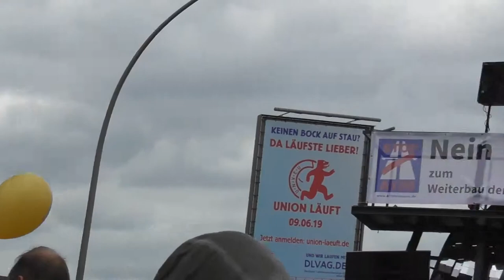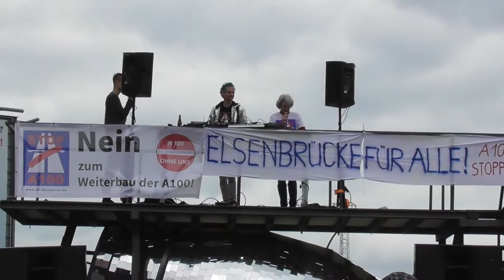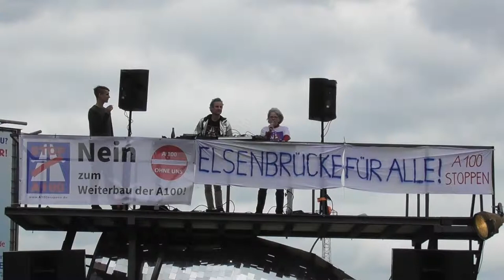A100 Protestrave am 25.5.2019 Elsenbrücke/ Berlin: Redebeitrag A100 stoppen! von Heidi Dlubek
Redebeitrag von Heidi Dlubek beim Protest-Rave A100 stoppen! Elsenbrücke für alle! am 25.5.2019

Heute raven wir!
Wir vom Aktionsbündnis A100stoppen fordern:
Elsenbrücke für alle!
Kein Weiterbau der A100 vom Treptower Park bis zur Storkower Straße!
Keine A100-Brücke über die Spree!
Der Treptower Park darf nicht abgehängt werden!
Keine weitere Vernichtung von Wohnhäusern und  Zerstörung von Wohnkiezen!
And last but not least: Erhalt der Clubs als wichtiges Kulturgut der Stadt!
No Highway through Paradise!
In den 50er, 60er Jahren wurde begonnen, im Westteil der Stadt die A100 zu bauen. Für eine autogerechte Stadt. Viele fanden das damals gut, auch dass die Straßenbahn abgeschafft wurde.

Mit fatalen Folgen, wie wir wissen: Extrem hohe Emissionen, Lärm, gesundheitliche Beeinträchtigungen, Betonwüste usw. Auf der A100 fahren täglich ca. 200.000 Autos quer durch die Stadt, quer durch Wohngebiete. Es ist eine der meistbefahrenen Autobahnabschnitte Deutschlands, quer durch Berlin. Mit viel, viel Stau!
Die Zeiten einer autogerechten Stadt sind aber vorbei.
Trotzdem soll weiter gebaut werden. Gleich nach der Wende wurden die uralten Planungen für den Ostteil der Stadt aus der Schublade geholt. Neue Konzepte, Alternativen?  Fehlanzeige.
Die A113 Richtung Dresden wurde 2008 fertig. Der Abschnitt der A100 von Neukölln bis Treptower Park ist im Bau und soll 2022 fertig sein. Die Planungen für den letzten Abschnitt vom Treptower Park bis Storkower Straße liegen zurzeit auf Eis.
Dieser  Autobahnwahnsinn muss endlich aufhören. Keine neuen Autobahnabschnitte mehr! Es reicht!
Ganz im Gegenteil, es muss begonnen werden, die fürchterlichen Fehlentwicklungen der letzten Jahrzehnte zu korrigieren. Damals wurden  ganze Wohnkieze gnadenlos und rücksichtslos zerfurcht und  getrennt.
Das alles darf sich nicht noch einmal  wiederholen! Nicht im 21. Jahrhundert, nicht im Hinblick auf die  veränderte Mobilität, Klimawandel, Dieselskandal usw.
Stoppen wir den Autobahnwahnsinn für mehr Lebensqualität!
Tanzen wir nun – ELSENBRÜCKE für ALLE!